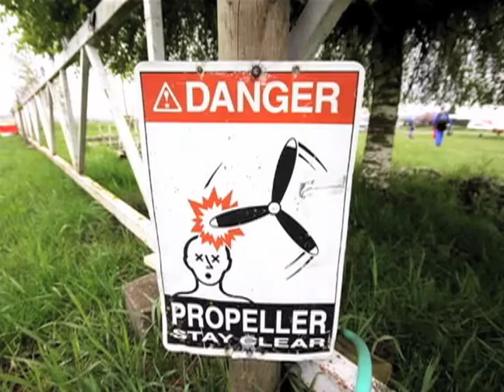First Skydive in 5 years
Getting back out there